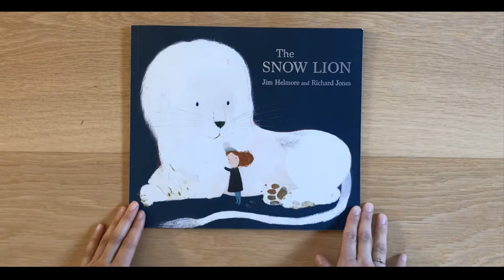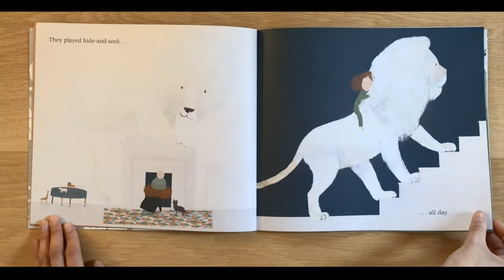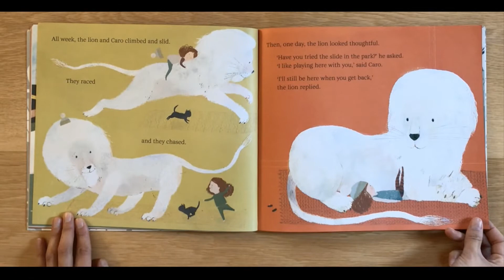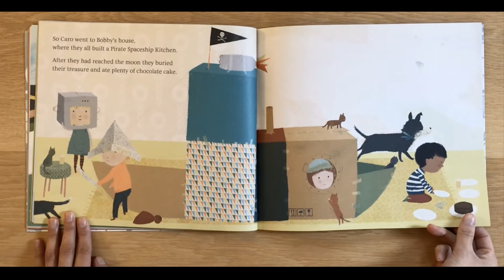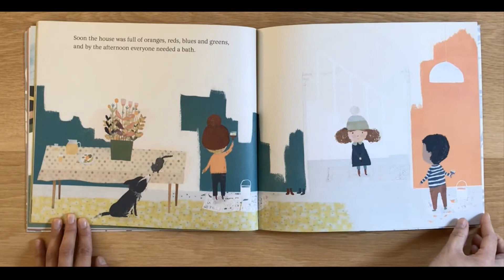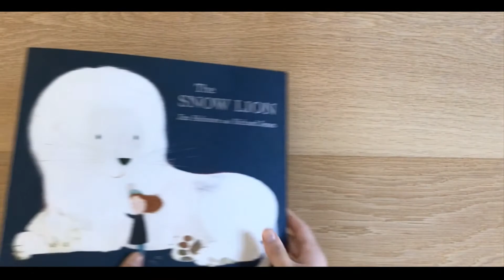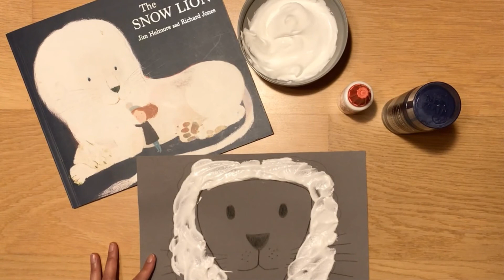A proč? Book Club // The Snow Lion by Jim Helmore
The Snow Lion tells a story of Caro and a lion as white as the snow. This is a magical book with a sweet message and beautiful illustrations that will appeal to children and parents alike.